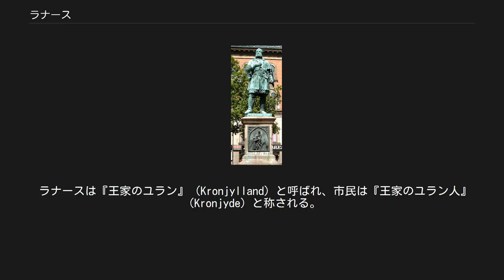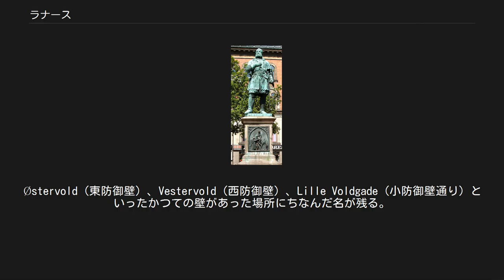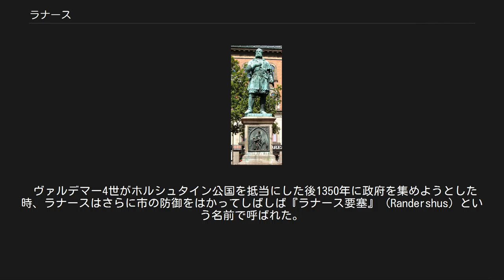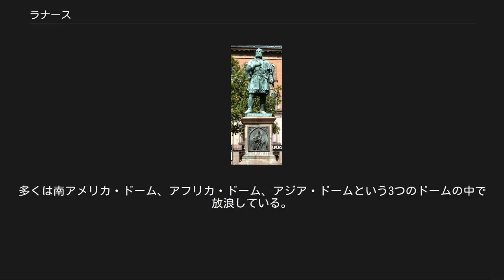ラナース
ラナース市庁舎前にある、ニールス・エッベソン像 ラナース（Randers）は、デンマーク・ユトランド半島北東部にある基礎自治体及び都市の名称。
デンマークで6番目に大きな都市で人口は55,739人（2004年）。
自治体議会が置かれている。
デンマーク唯一の、天然の河港で、カテガット海峡に面したラナース・フィヨルド口から6マイル、グゼノー川の河畔にある。
ユトランド半島北東部という位置が、町を海の通商地域としてめざましい発展を遂げさせる要因となった。
周辺の川とアクセスが良好なことから、シルケボーやヴィボーからの物流がラナースへ持ち込まれ、輸出品が河港から輸出していったのである。
 肥沃な農業地帯、流通に適した土地と水の利が相まって、ラナースは通商の要所となった。
道路のアクセスも良く、一般に『水路と道路が出会う場所』と言われている。
 ラナースは『王家のユラン』（Kronjylland）と呼ばれ、市民は『王家のユラン人』（Kronjyde）と称される。
これは、王家の所有する広大な所領が周辺にあることから生じている。
王家のユラン人という呼び名は、1750年頃に詩人が使用し始めた名称である。
ニコライ・グルントヴィク、ハンス・クリスチャン・アンデルセン、ノーベル文学賞作家ヘンリク・ポントピダンらがその名称を用いた。
 ラナースの町ができたのは1100年代だが、ヴァイキング時代に人が大勢住んでいた証拠が見つかっている。
 デンマーク王クヌート4世（1043年-1086年）は聖クヌートの名前で知られるデンマークの守護聖人である。
彼のコインがラナースで鋳造された。
クヌート王のイングランド侵攻とウィリアム1世打倒計画と、彼自身に反対する農民階級らが反乱を起こし、ラナースに終結した。
これらの反抗から彼は死に追いやられた。
 ラナースの要塞化は中世に行われた。
しかし、今日中世の防御壁をうかがい知れるのは、町の通りの名前にしか残っていない。
Østervold（東防御壁）、Vestervold（西防御壁）、Lille Voldgade（小防御壁通り）といったかつての壁があった場所にちなんだ名が残る。
 年代記では、町を飲み込んだ大火について語っている。
ラナースは1200年代に3度の大火に見舞われ、そのうち1246年の大火は、エーリク4世に対抗した王子アーベル（のちのアーベル王）軍によって引き起こされたものであった。
 市中心部の通りには、デンマーク貴族で国民的英雄のニールス・エッベセンの家がある。
言い伝えによると、ニールスは空位時代に国全体がドイツ人伯爵に臣従させられていた1340年4月1日に、ホルシュタイン伯ゲルハルトを殺したという。
これをきっかけにドイツ人に対する暴動が起こった。
エッベセンは、1340年12月、スカンデルボー城での戦闘で死んだ。
 エッベセンの像は、現在ラナース市庁舎の正面に立つ。
 ヴァルデマー4世がホルシュタイン公国を抵当にした後1350年に政府を集めようとした時、ラナースはさらに市の防御をはかってしばしば『ラナース要塞』（Randershus）という名前で呼ばれた。
この補強は、1357年に不満を持つ貴族らによって攻略された。
1359年、ヴァルデマー4世は自身の全軍を当たらせてラナース攻略を指揮した。
 1534年、農民反乱が町を襲撃しようとして不成功に終わった。
クリスチャン3世（在位：1536年-1559年）は、ラナースの町の周りにどっしりとした堀をめぐらせた。
 ピーク時には、おおよそ170もの商人の所領と、世界中を航海したかなりの大きさの海軍が一帯にあったといわれる。
これらの古い半木造建築の荘園屋敷と荘園は、いまだに町の中で見られる。
 町近くの河港はたった7フィート半の深さしかないが、フィヨルド口からそれほど遠くないために過去には良質の造船所であった。
ラナースは軍事的に重要な場所で、市の内外に1万人から15,000人の兵が駐屯していた。
1880年当時の人口は13,457人であった。
 ラナース多雨林は北欧最大の人口多雨林で、350種以上の植物と175種以上の動物が生息している。
多くは南アメリカ・ドーム、アフリカ・ドーム、アジア・ドームという3つのドームの中で放浪している。
加えて、ヘビ園と水族館がある。